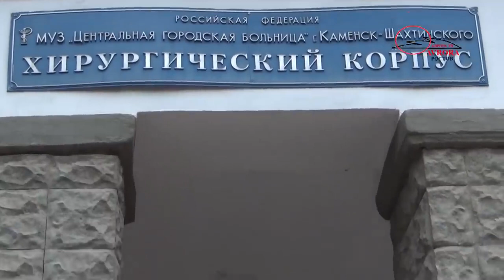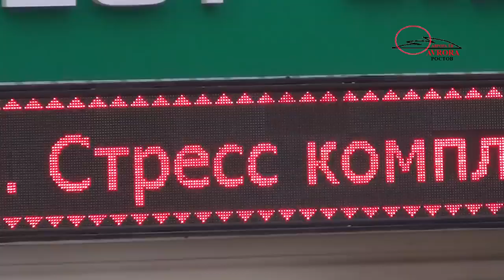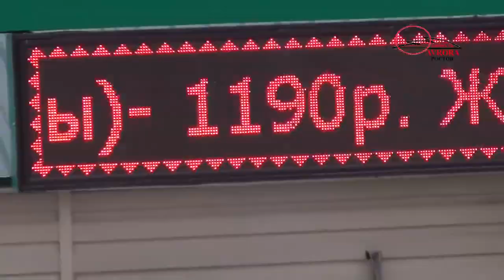НАКИПЕЛО НОВЫЙ БУНТ ВРАЧЕЙ В РОСТОВСКОЙ ОБЛАСТИ